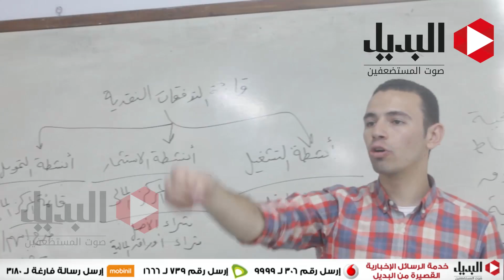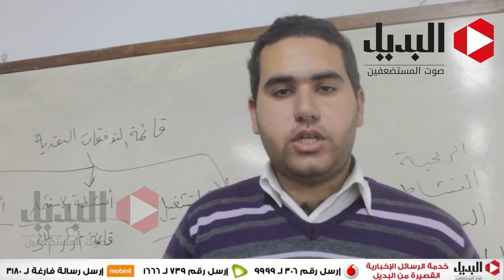فريق sms الطلابى لتعليم كورسات اسواق المال والتوظيف